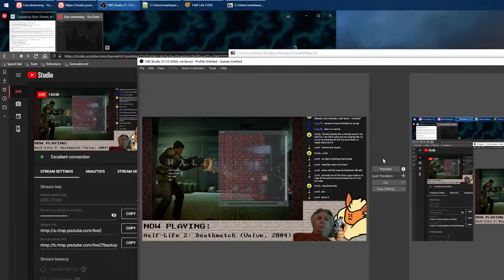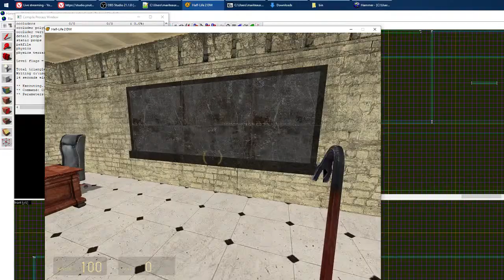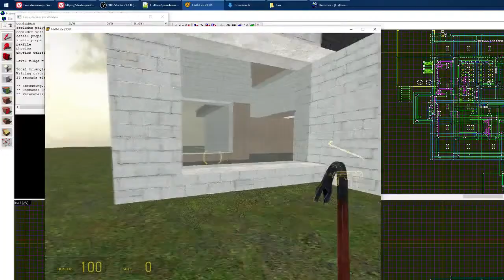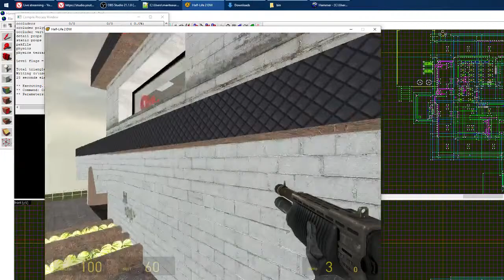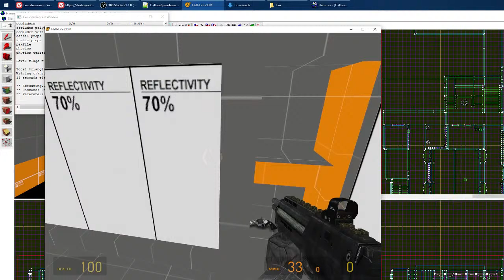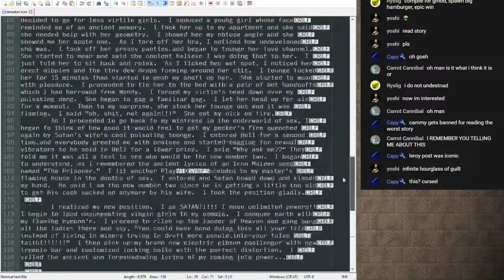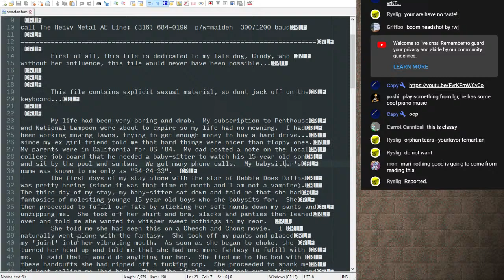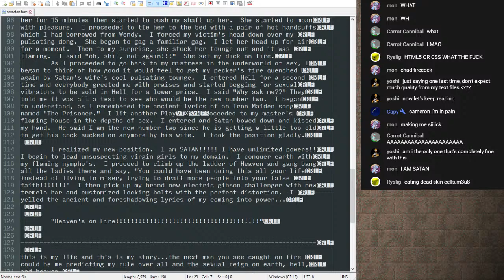And Then I Threw a Toilet at Him (Half-Life 2: Deathmatch)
\unzips pants\ Round two. Former VDU admin Griff joins me.

Games played:
Half-Life 2: Deathmatch (PC)